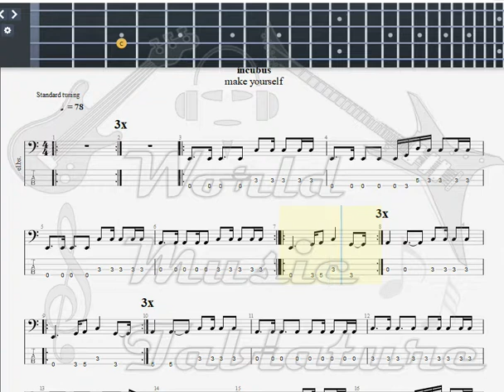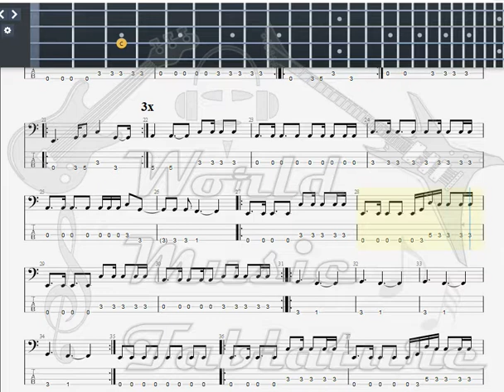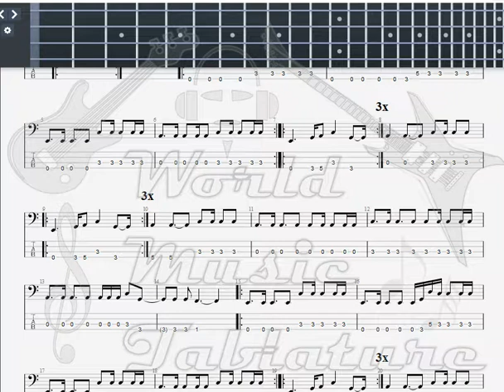Incubus 11am BASS GUITAR TAB